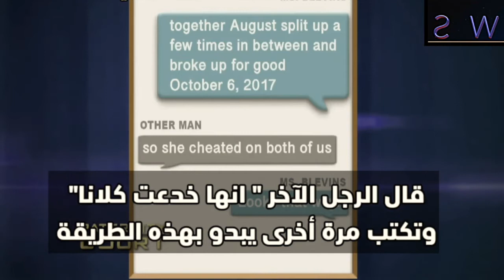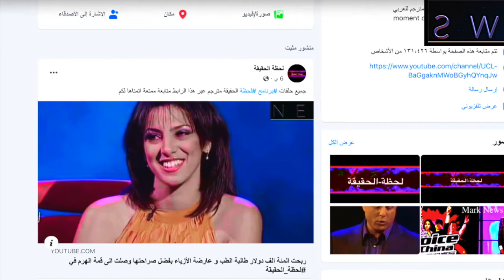هل كنت مترزوجة من رجل و مخطوبة من رجل اخر في نفس الوقت تعترف هذه الفتاة بتصرفات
غير اعتيادية
لقد امسك زوجها رجل اخر في غرفة نومه مع زوجته و هي تقول هذا هو خطيبي الثاني لا تخجل من المجاهرة بالعلاقة مع رجل اخر امام ملاين الناس في يوم كله احداث و اخبار جديدة